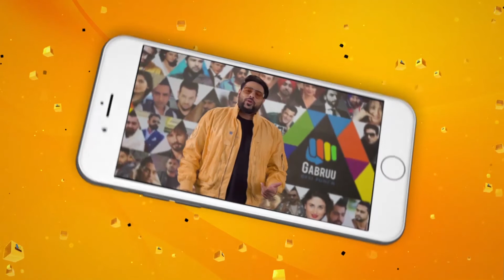Nain Tere | B Praak | Jaani | Muzical Doctorz | New Punjabi Song | Latest Punjabi Song 2019 | Gabruu